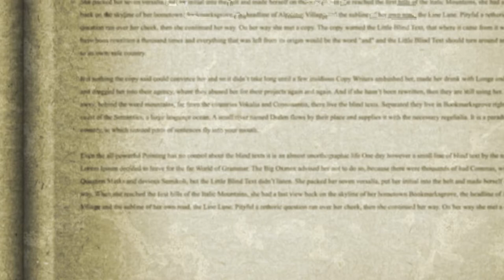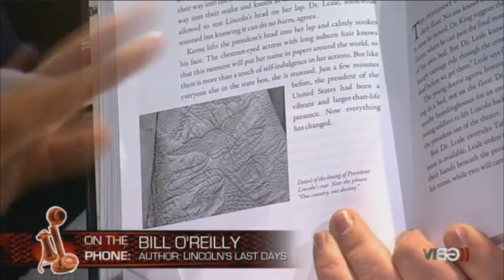Bill O'Reilly's Book "Lincoln's Last Days" On Air w/ Glenn Beck Assassination Changed America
Bill O'Reilly appeared on Glenn Beck's radio show to talk about his latest book, "Lincoln's Last Days: The Shocking Assassination That Changed America Forever" a young adult book from O'Reilly's best seller "Killing Lincoln".

Lincoln's Last Days is a gripping account of one of the most dramatic nights in American history—of how one gunshot changed the country forever. Adapted from Bill O'Reilly's bestselling historical thriller, Killing Lincoln, this book will have young readers—and grown-ups too—hooked on history.

In the spring of 1865, President Abraham Lincoln travels through Washington, D.C., after finally winning America's bloody Civil War. In the midst of celebrations, Lincoln is assassinated at Ford's Theatre by a famous actor named John Wilkes Booth. What follows is a thrilling chase, ending with a fiery shoot-out and swift justice for the perpetrators.

With an unforgettable cast of characters, page-turning action, vivid detail, and art on every spread, Lincoln's Last Days is history that reads like a thriller. This is a very special book, irresistible on its own or as a compelling companion to Killing Lincoln.